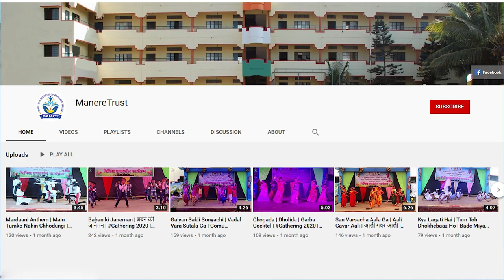International Women's Day Speech | जागतिक महिला दिन भाषण मराठी | वेदा बनन्नावर | 2023